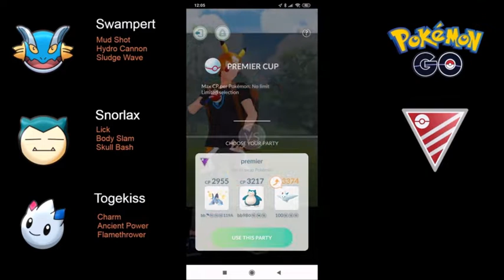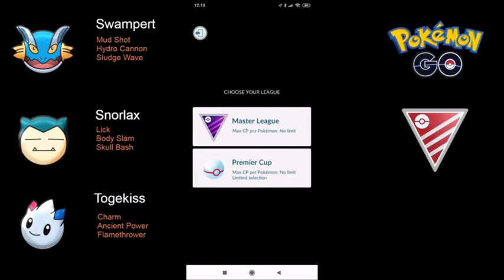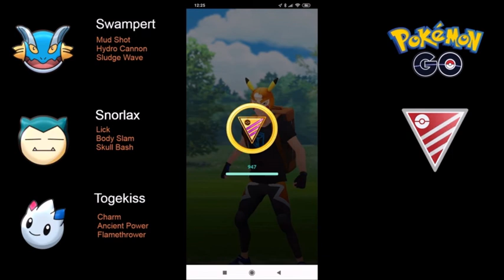[PoGO] GBL Premier Cup - Snorlax Skull Bash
První pokus o PoGO pvp video... :)